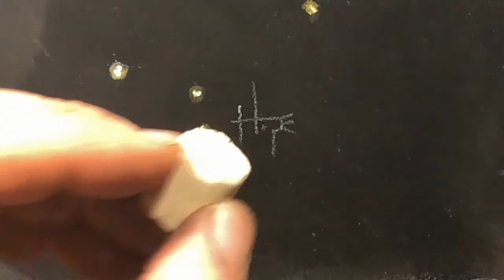Sketchbook to Pastels: Moody Woods 1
Part of a continuing experiment: how many times can I re-use a piece of Uart paper? This is use #3

Should I wipe it or keep it?

Wanna see your name in the credits? Join my one of my teams!